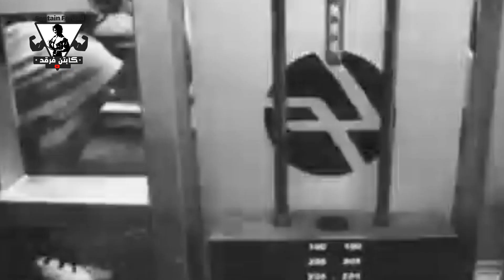ترهلات الجلد تخلص منها بسرعة مع البطل الدولي سعد شعبان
IFBB

IFBB Professional Bodybuilder

bodybuilders

bodybuilding

Arnold Schwarzenegger

Ronnie coleman

Phil Heath

 Big Ramy

Shawn Rhoden

Samir Banout

Lee Haney

Hadi Choopan

Flex Lwis

Ahmed Elwardany

Ahmad Ashkanani

professional bodybuilder

Mr.Olympia

Mr.Olympia 2019

Joe Weider

Ben Weider

Arnold Classic

Supplements

Whey Protein

Creatine

C 4

BCAA

Caffeine

Glutamine

Fish oils

Omega 3

amino acid

GH growth

Iraq Gym

Golds Gym

Iron man Gym

Gym Egypt

Kuwait

Iraq

Baghdad

Captain Farqad

IPC

Zayona group

Karrada group

ELIT NUTRITION

Gynecomastia

بناء الاجسام

جمال اجسام

كمال اجسام

بناء اجسام

كمال الاجسام

لعبة الحديد

نصائح للمبتدئين بناء الاجسام

كورس حديد

حديد

فتنس

فيزيك كلاسيك

رفع اثقال

قوة بدنية

ضخامة

 رشاقة

دايت

ريجيم

منهاج غذائي

لياقة

تاهيل الاصابات

تحفيز

تحدي

المكملات غذائية

المنحفات

تمارين كمال اجسام

تمارين ضخامة

تمارين رشاقة

تمارين الصدر

تمارين الذراع

تمارين الارجل

تمارين الظهر

تمارين السواعد

تمارين البطات

تمارين البطن

تمارين الضغط

تمارين المعدة

تمارين التخسيس

تمارين للمبتدئين

نصائح للمبتدئين

العضلات المستعصية

الوجبة المثالية

طريقة تحضير الشوفان

فوائد.الشوفان

كاربوهيدرات

الزيوت الصحية

الدهون الصحية

بروتين

البروتينات

البروتين

الكرياتين

كرياتين

امينو

امينو اسد

زيت السمك

اومجا 3

السعرات حرارية

الشوفان

الزنك

مولتي فيتامين

اضرار المكملات الغذائية

جاينو

التثدي عند الرجال

مكملات دوريان

مكملات كيفن

العادة السرية

اضرار المنشطات

بطولة العراق لبناء الاجسام

بطولة العراق لكمال الاجسام

بطولة اسيا لبناء الاجسام

العراق سبورت يوتيوب

بطولة العراق السليمانية

بطولة الفرات الاوسط لكمال الاجسام

بطولة الفرات الاوسط لبناء الاجسام

بطولة الفرات الاوسط والمنطقة الجنوبية

بطولة الجنوب والفرات الاوسط

بطولة الجنوب لكمال الاجسام

بطولة المحافظة لكمال الاجسام

بطولة المحافظة لبناء الاجسام

بطولة كمال اجسام

بطولة بناء اجسام

استعراض بناء اجسام

بطولة الجمهورية لكمال الاجسام

بطولة مصر لكمال الاجسام

بطولة مصر لبناء الاجسام

ابطال مصر لبناء الاجسام

بطولة الفراعين

بطولة العرب لبناء الاجسام

بطولة غرب اسيا لبناء الاجسام

ارنولد كلاسيك

بطولة مستر اولمبيا 2019

مستر اولمبيا

بطل العالم بكمال الاجسام

ابطال العالم بكمال الاجسام

بطل العالم ببناء الاجسام

ابطال العالم ببناء الاجسام

استعراض فيزيك

بطولة محافظة

ارنولد

شون رودن

فضيحة شون رودن

فيل هيث

رامي السبيعي

روني كولمان

دوريان يتس بطل مستر اولمبيا

لي هاني بطل مستر اولمبيا

سرج نوبريه

فرانكو كولومبو

فيرينو

ايد كورني

مايك كاتز

بويركو

داني باديلا

شون راي

كيفن ليفرون

فليكس ويلر

ناصر السنباطي

كريس ديكرسون بطل مستر اولمبيا

سرجيو اوليفيا بطل مستر اولمبيا

كولومبو بطل مستر اولمبيا

فرانك زاين بطل مستر اولمبيا

لاري سكوت بطل مستر اولمبيا

جاي كاتلر بطل مستر اولمبيا

دكستر جاكسون  بطل مستر اولمبيا

كاي كرين

وليام بوناك

دينس ولف

بيج رامي

بيك رامي

ممدوح السبيعي

رولي وينكلر

سمير بنوت

مليح عليوان

الشحات مبروك

محمد مكاوي بطل العالم

محمد قشقوش

عصمت صادق بطل العالم

قاسم يزبك

عادل فيهم

علي الكيار

عباس الهنداوي

طالب شهاب

صباح طالب

عزيز مظلوم

قاسم مظلوم

احمد النجفي بطل اسيا

احمد الربيعي البطل الدولي

المدرب جواد الموسوي

نوفل حنون مدرب المنتخب الوطني

علي الشحماني

ارسند بشير

علي سالم البطل الدولي

ضرغام جار الله

علي هاني البطل الدلي

صلاح حسين البطل الدولي

صلاح سليمانية

محمود وردي البطل الدولي

سيد هيثم بطل اسيا

خالد المحسناوي البطل المحترف

البطل المحترف احمد احمد

فراس جرجيس

غزوان عمانويل

عباس البهادلي

بسام الزبيدي

حيدر صباح مدرب بناء اجسام ولياقة بدنية

احمد فخري

عمر حنظل

عمر رياض البطل الدولي

ستار عطية

محمد ادريس بطل العالم

البطل علي سالم

علي تنومه

احمد رامبو البطل الدولي

سردار اسماعيل البطل الدولي

ابطال كردستان بكمال الاجسام

فؤاد الشاوي

حمه حسين

علي الزركاني

صادق نجم بطل العراق

رياض الصرايفي

جليل الاسدي

حيدر صادق

محمد الاسدي بطل العراق

واثق الساعدي البطل الدولي

عمار عدي الاسدي

البطل عبدالله طه

عمار البديري البطل الدولي

عطية الشعلان

احمد الورداني

اشرف الحوفي

احمد تهامي

احمد اشكناني

هاني رامبود

جورج فرح المدرب الدولي

هادي جوبان الذئب الايراني

بيت الله عباس بيتو

شبكة ابطال العرب

ضخ الحديد

العراق جيم

جيم مصر

جم مصر

كولدز جم

اوكسجين جم

باور هاوس

هشام الواني

صهيب الراوي

العراق سبورت يوتيوب

العراق

ابطال السودان في كمال الاجسام

ابطال الاردن لبناء الاجسام

ابطال فلسطين لبناء الاجسام

ابطال سوريا لبناء الاجسام

ابطل لبنان كمال الاجسام

ابطال السعودية في بناء الاجسام

ابطال الكويت  لبناء الاجسام

ابطال قطر في كمال الاجسام

ابطال البحرين في كمال الاجسام

ابطال الامارات كمال اجسام

ابطال اليمن كمال اجسام

ابطال عمان بناء الاجسام

الجزائر كمال الاجسام

تونس كمال الاجسام

ابطال ايران في كمال الاجسام

الناصرية

ذي قار

الشطرة

سوق الشيوخ

الجبايش

الاتحاد العراقي المركزي لبناء الاجسام

فائز عبد الحسن

زيونه كروب

زيونة كروب للمكملات الغذائية

كراده كروب

اليت نوترشن

العراق جم

منتخب مصر لكمال الاجسام

منتخب العراق لكمال الاجسام

منتخب العراق لبناء الاجسام

منتخب محافظة ذي قار لبناء الاجسام

عصام محمد رضا مجيد

سرمد محمد رضا مجيد

فرقد محمد رضا مجيد

اتحاد ذي قار لبناء الاجسام

مركز النجاح للرشاقة وبناء الاجسام

كابتن فرقد